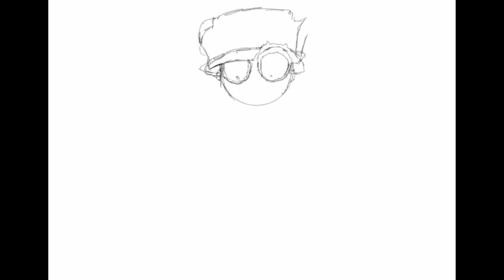quick sketch!!!!!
dante the god of light and life
Zalin the god of death
Santa god of hell borns and sins